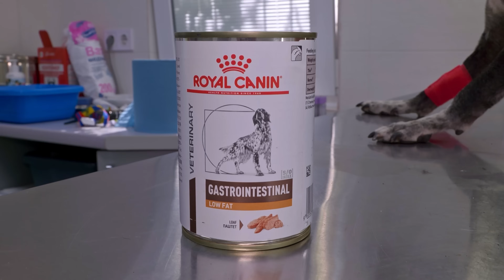Rescued by Firefighters Dog Hides at Cemetery Until Right Person Came Along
We keep doing our rescue mission despite the war in Ukraine!
As more and more people flee the country, more pets are left behind.
Involving more volunteers, expanding our facilities, and working hard, we try to save as many furry friends as possible. They are always in need of our help.

Please, Pray for Ukraine and our safety!